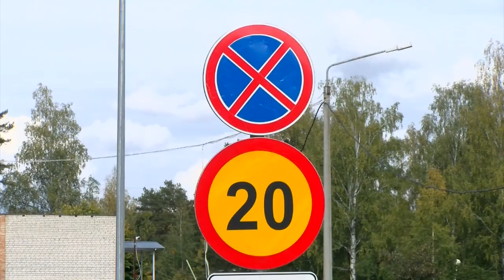Когда откроют ул. Семашко?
Глава администрации Алексей Голубев проверил, как идут работы по реконструкции улицы Семашко и парка имени Зернова во время объезда объектов капитального строительства.